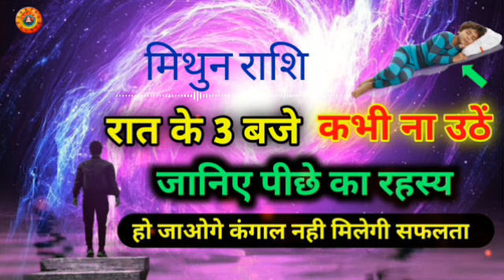Mithun Rashi Rat Mein 3 Baje Na Utte/मिथुन राशि रात में 3 बजे न उठें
मिथुन राशि रात में 3 बजे न उठें